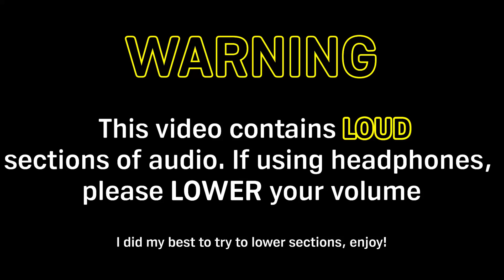Sonic Corruptions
Corrupting Sonic 1 for the genesis using RTC
Volume Warning